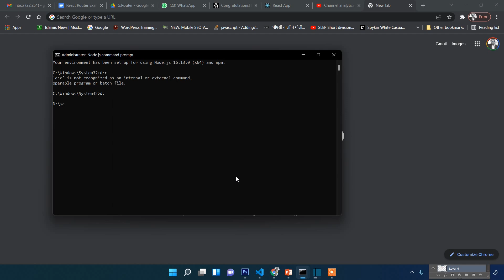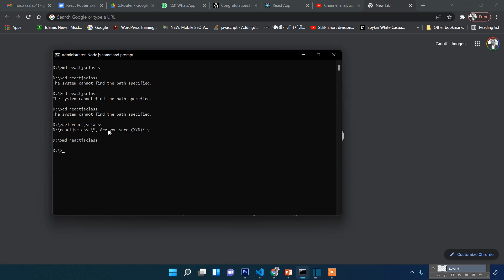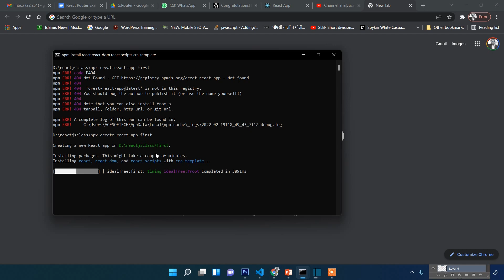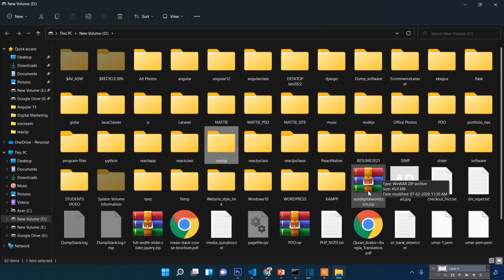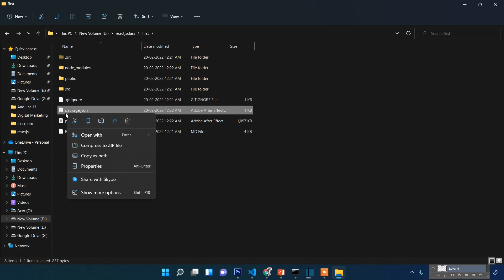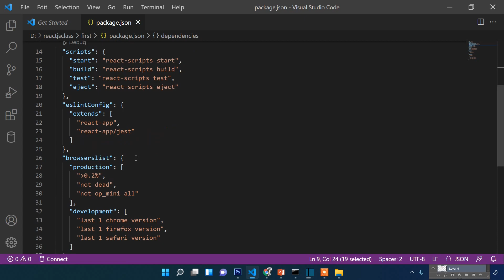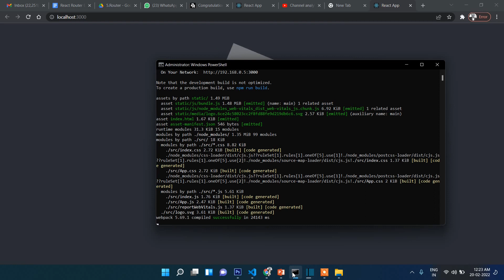2. Reactjs Installation | ReactJs Tutorials | How to Install Reactjs on Windows Machine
In this  Reactjs Tutorial  you will  learn how to install Reactjs in  your local Machine. Follow this video step-by-step and you will  learn how to install Reacts successfully and how to run the application.